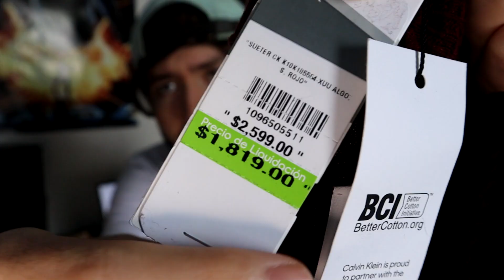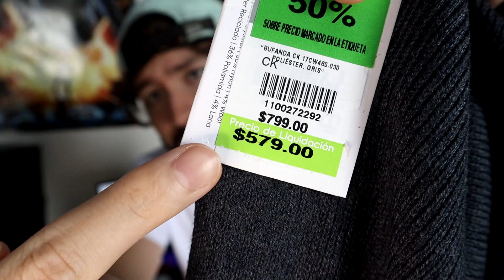ROPA DE MARCAS CARAS A PRECIOS BAJOS | HAUL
Hace unos cuantos días conseguí muy buenas ofertas en ropa que quería ya hace tiempo, les subí la historia a mi Instagram (Por ahí te enteras de todo antes) Y me pidieron que les mostrara todo lo que he comprado y que les dijera también su precio, aquí tienen el video, los tqm ;)